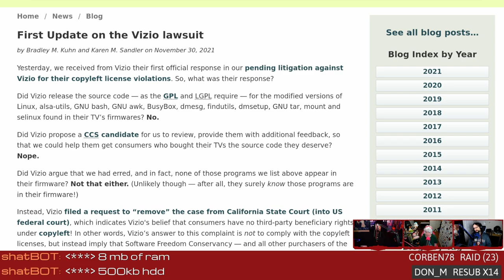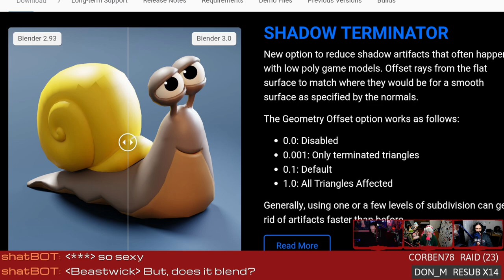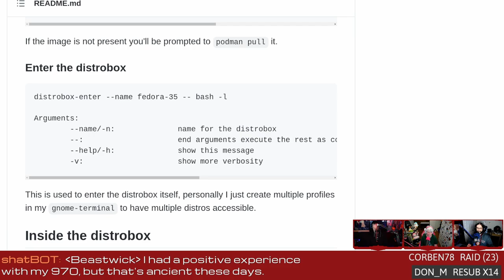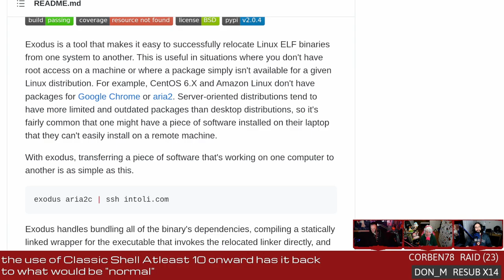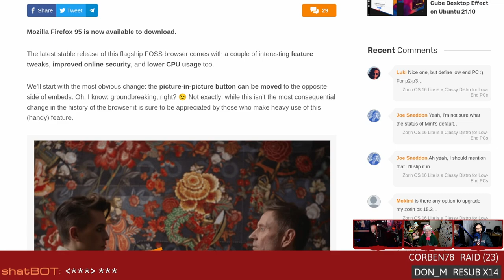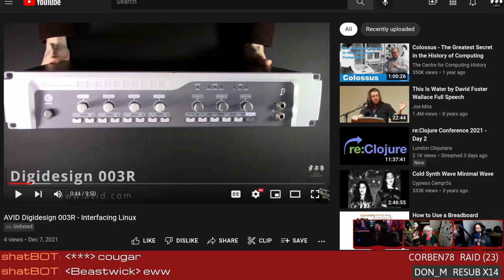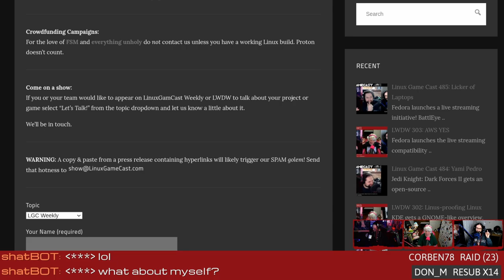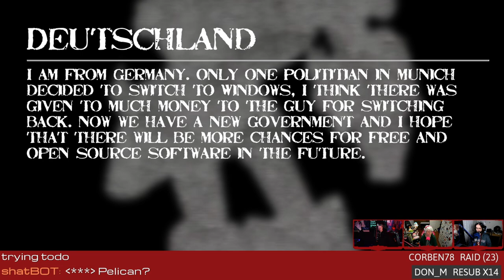Linux Font Tips & Vizio Responds To Copyleft Violations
Linus attempts to install a font on Linux, Blender 3.0 removes OpenCL rendering, Vizio responds to copyleft violations, and portable apps with Exodus.

00:00 Intro
11:31 Vizio lawsuit update
17:21 Blender 3.0
23:11 Running distros in your terminal with Distrobox
27:26 Portable apps with Exodus
32:10 Linus & Luke install a font
39:41 Firefox 95 pounds sand
50:56 Music games with Pi
53:56 Emails